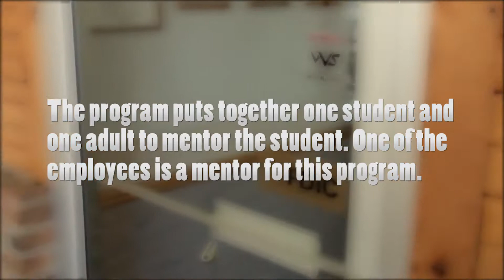BankonNE - Dylan S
Dylan's entry for the Bank On Nebraska Challenge!